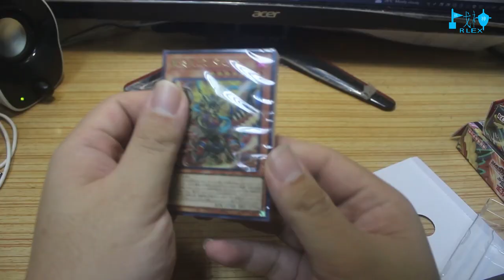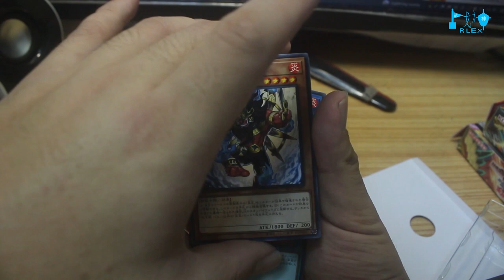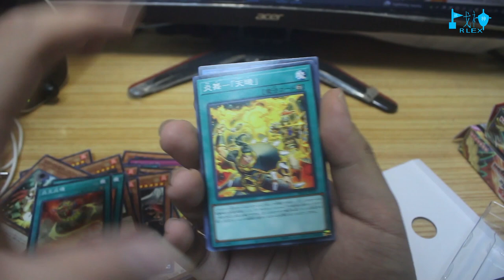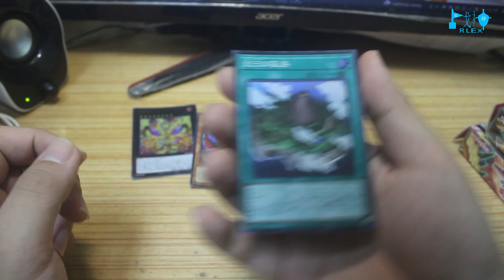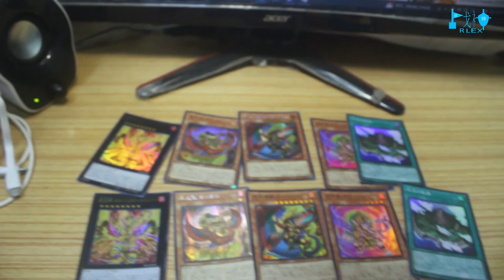sr14 asmr 【开箱惊喜 #22】